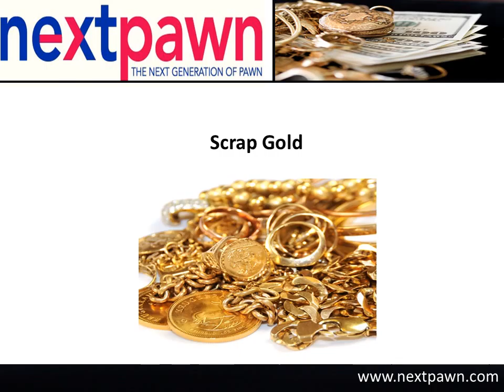Sell Gold Online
Sell your gold online, with NextPawn, a renowned online pawn shop serving the residents of Dallas, San Antonio and Houston TX. You can also get great deal on valuables like precious metals, luxury watches, firearms, silver & scrapped jewelry, diamond jewelry, gemstones, gold coins and bullions. The pawnbrokers offer competitive and fair price for all valuables.